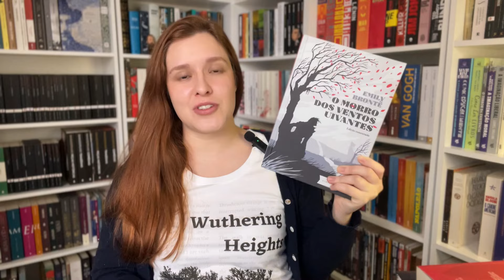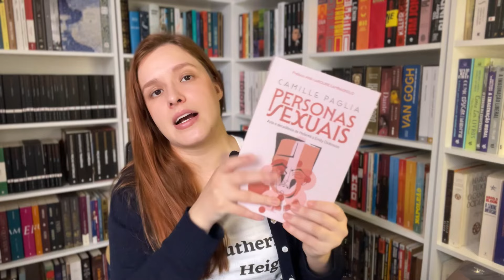Um surto chamado O Morro dos Ventos Uivantes, de Emily Brontë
Minha edição

00:00 Introdução
02:21 enredo
11:12 percepção da leitura
16:29 os personagens
18:50 crítica literária
25:32 conclusão